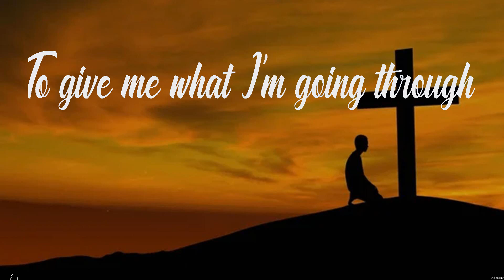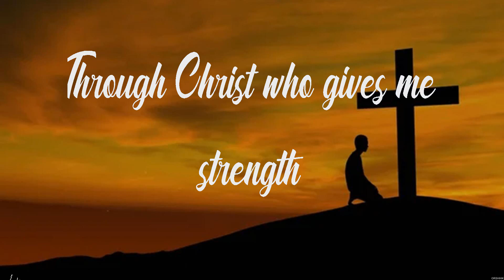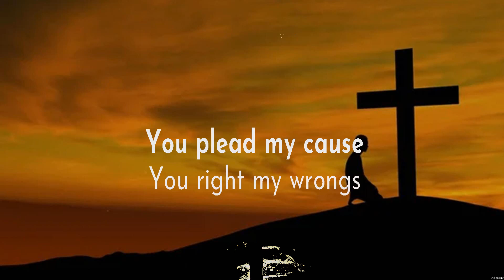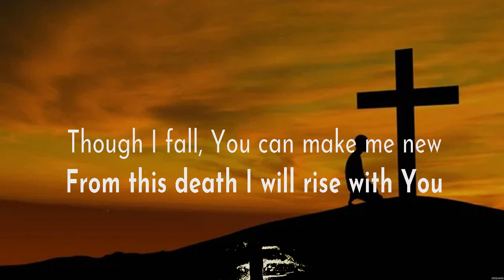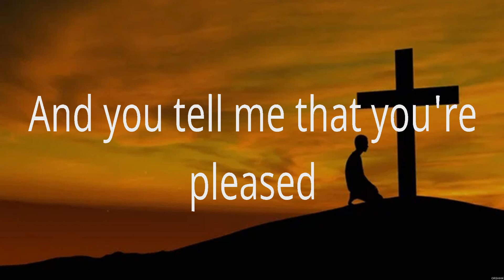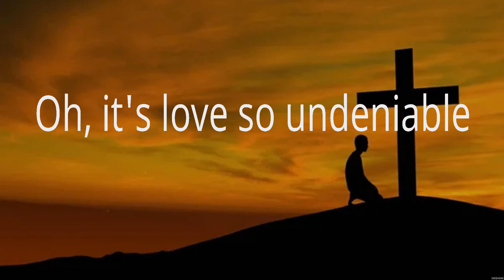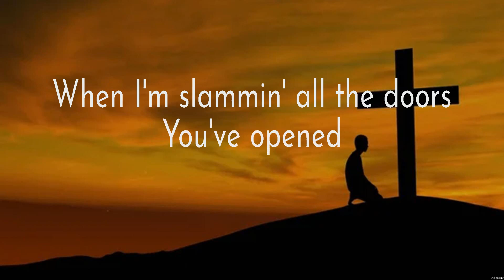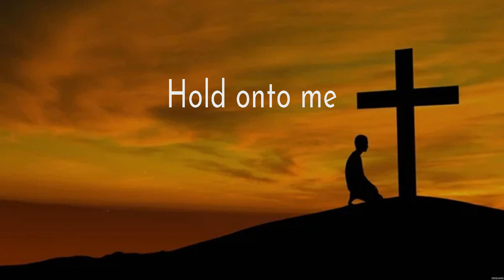Matthew West Strong Enough Lyrics Lauren Daigle, Chris Tomlin #5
Matthew West - Strong Enough (Lyrics) Lauren Daigle, Chris Tomlin

1. Matthew West - Strong Enough
2. Lauren Daigle - How Can It Be
3. Chris Tomlin - Good Good Father
4. Lauren Daigle - Hold On To Me